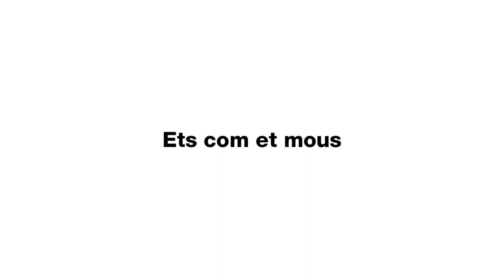Judith Pérez, Comandament Tècnic d'Operacions, CTO de l'L4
La Judith és una de les sis treballadores que el 7 de març participarà en el col·loqui “TMB en femení. La visió de la dona treballadora” dirigit i dinamitzat per la presidenta de TMB, Laia Bonet